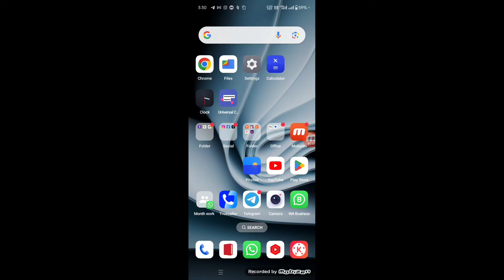Phonepe Me Money Request Kaise Bheje || How To Send Money Request In Phonepe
phonepe money request
phonepe money request kaise bheje
phonepe money request kaise bheje 2023,
phonepe money request telugu
phonepe money request tamil
phonepe money request kaise bheje 2025
phonepe money request kaise bheje 2024
how to send phonepe money request
how to make money request on phonepe
how to request money on phonepe latest version
phonepe se request money kaise kare
phone pe se paise ki request kaise bheje
request money phonepe
phonepe me money transfer kaise kare
phone pay paisa fas gaya
payment request in phonepe
phonepe me money transfer nahi ho raha hai
phonepe se money transfer kaise kare
phone pe se money request kaise bheje
phonepe se kisi ko paise kaise bheje
money request in phonepe
phone pay ka link kaise bheje
phonepe link kaise bheje,
phonepe share kaise kare
phone pe request kaise bheje
phone pe me invite karke paise kaise kamaye
phonepe share karke paise kaise kamaye
ref number in phonepe
received instantly in phonepe
phonepe se paise nahi ja rahe hain
phone pe me money kaise bheje
phonepe request money 2023
how to request money on phonepe 2023
phonepe request money kaise kare 2024
how to send money request on phonepe 2024
phonepe money transfer
phonepe request
earning wallet